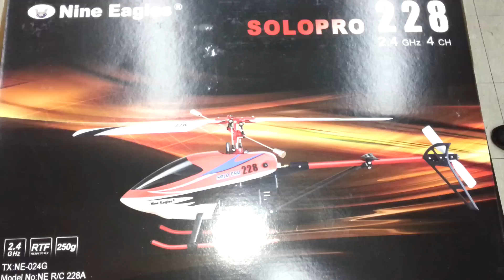알씨라이프  솔로프로 228(SOLO PRO 228) 세팅잡아서 출고하기^^